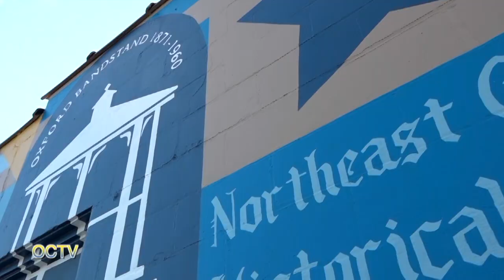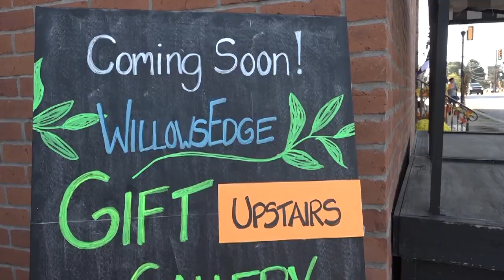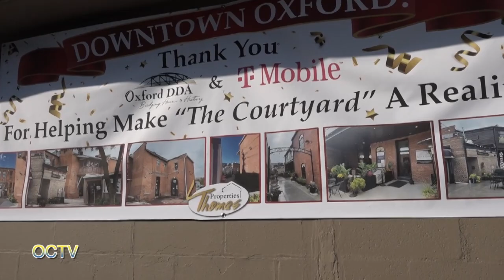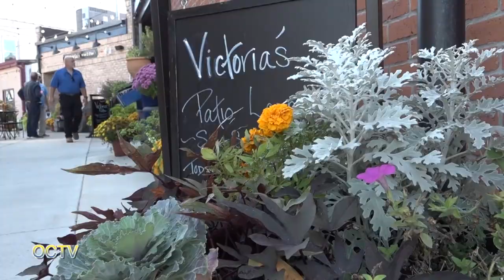The Courtyard Opening 10/03/24